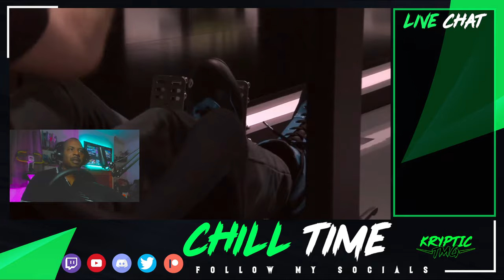My Reaction to the ESL R1 Rennsport Event..."